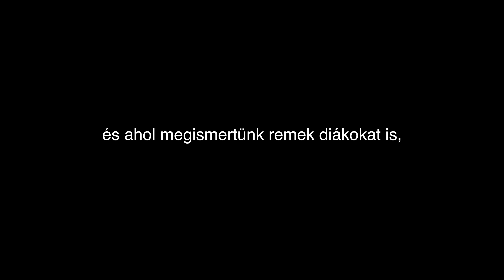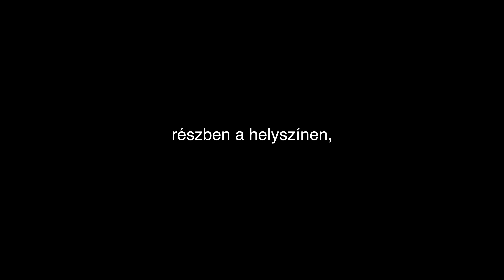A FERRARI motoros ALFA: Giulia Quadrifoglio S02E39